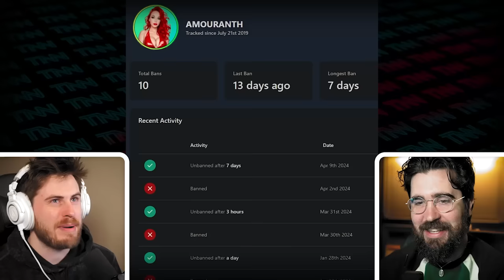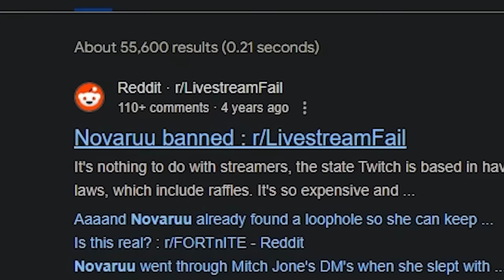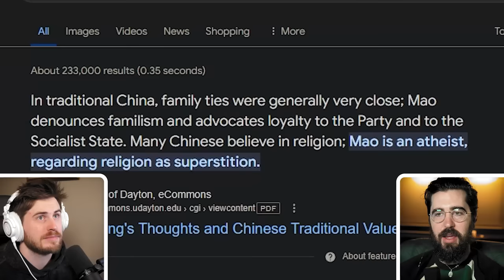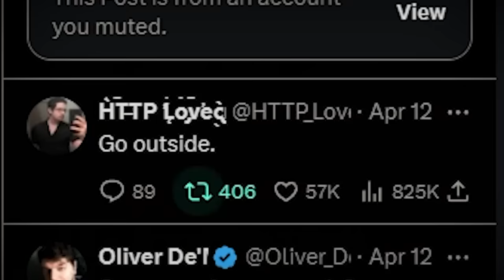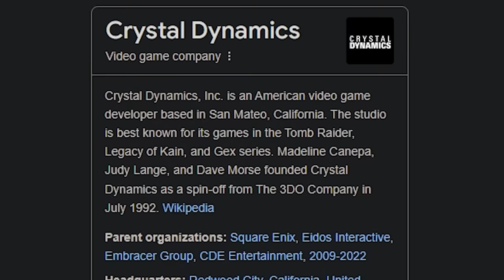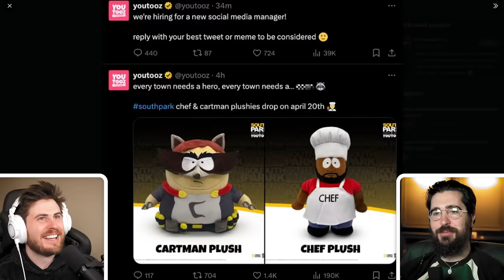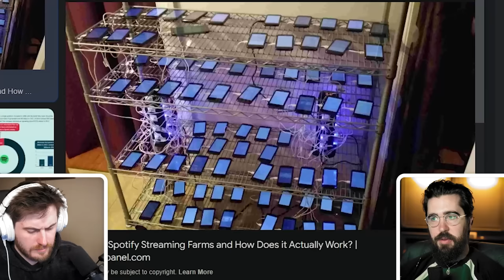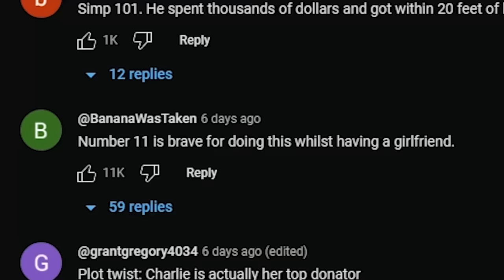ANGRY MOISTCRITICAL & A.I. GONE TOO FAR! - TNN #1